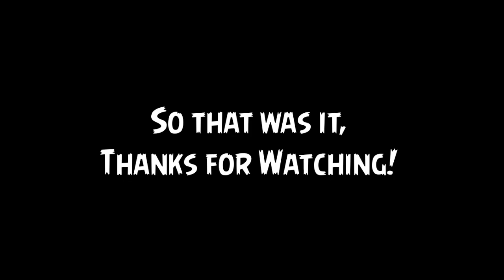Angry Birds Epic : The Apocalyptic Hogriders Event in 2023!! || Normal and Elite Mode Gameplay!!